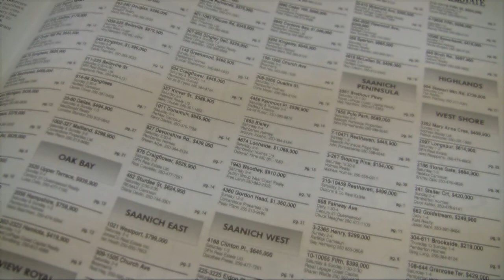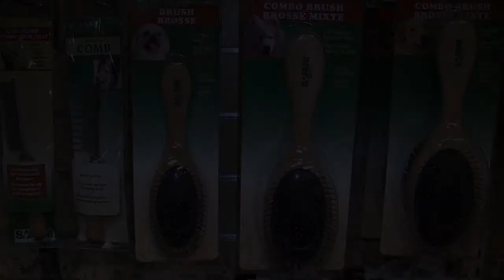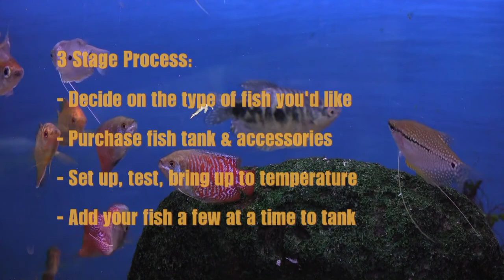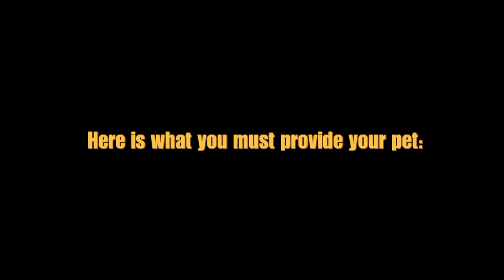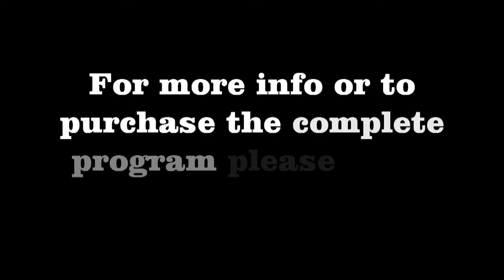What You Need To Know BEFORE You Get A Pet - Informative Video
A clip of the program that tells you what you need to know before you get a pet. It covers choosing the correct pet for your lifestyle, pet costs, training and other essential pet needs. We talk about birds, fish and cats but we mostly concentrate on adopting a dog because they require the most time and attention out of all the pets we will discuss. Don't under estimate the time and dedication it takes to be a responsible pet owner. Pick the correct pet for your lifestyle, we'll help you make the right choice the first time. Make adoption your first choice. If you are reading the new release book from Dr. Seuss titled “What Pet Should I Get” the next step is to view the program “What You Need To Know BEFORE You Get A Pet” a must see before getting a pet, available on Amazon Instant Video for 1.99, or you can purchase the Blu-ray or DVD,For a copy of the complete show visit hilinevideoworks.com or to download visit amazon instant video